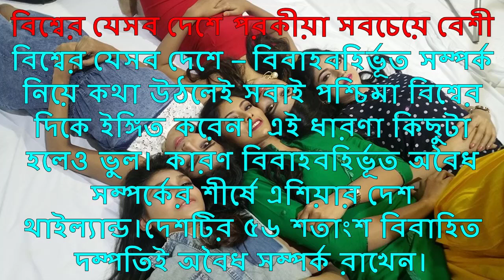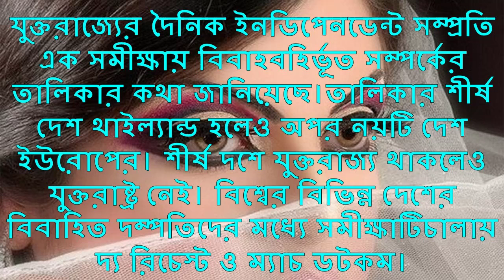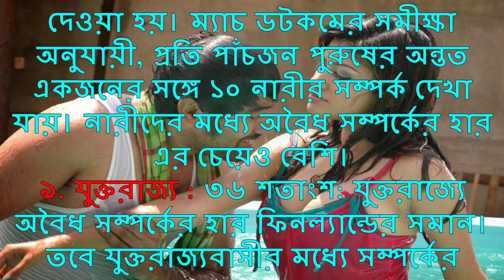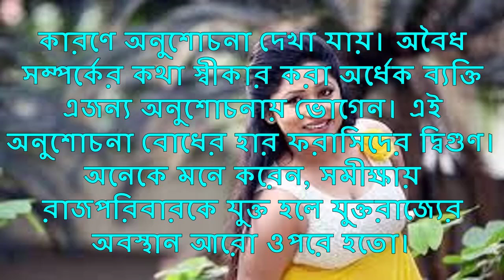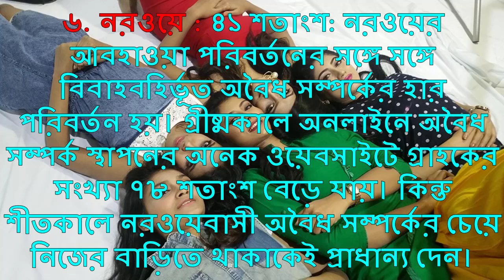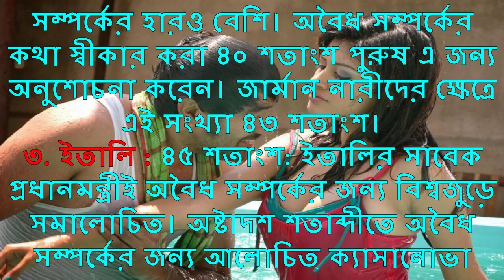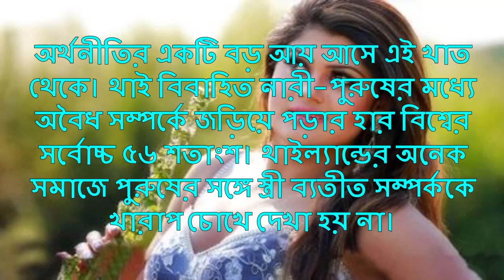বিশ্বের যেসব দেশে পরকীয়া সবচেয়ে বেশী || Huge Illegal relationships countries in the world